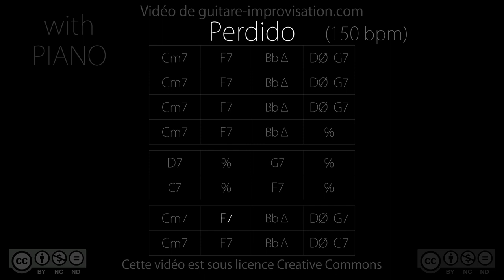Perdido (with piano) : Backing Track